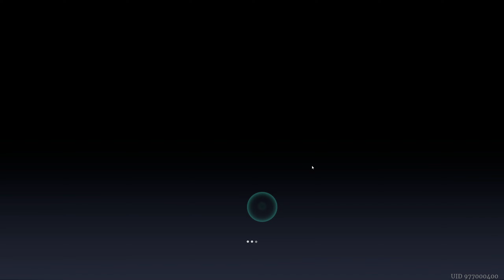[Sword of Convallaria] - Tower of Conquest 7-5 Week 2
Very tricky one for sure. Just have to do everything right to be able to kill the first axe girl. But after that its quite smooth sailing.